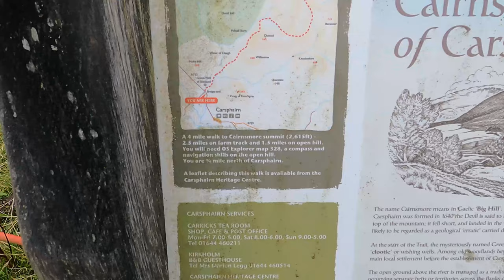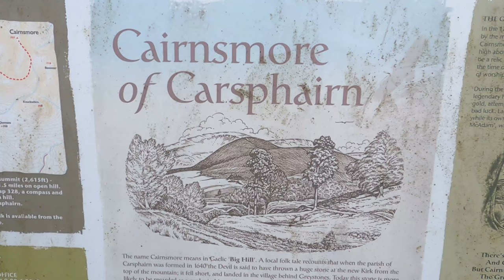#188 Quietest Hill In Scotland? | Dumfries & Galloway Hills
Last weekend I decided to escape the honey pot hills and the chaos of the A82 and A9 to hill walk on a Corbett in the Southern Highlands. Could this hill be the quietest in Scotland?